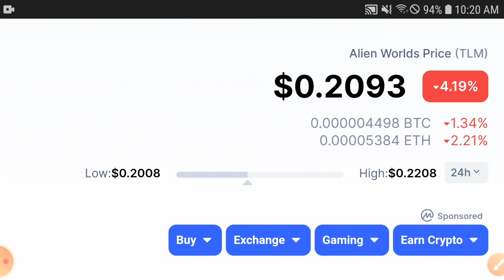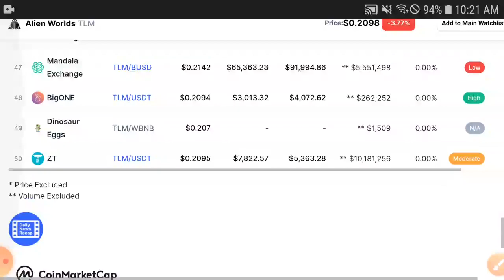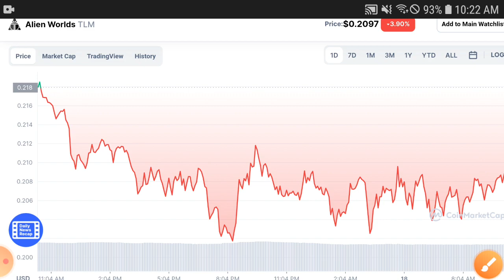Alien worlds To Moon || TLM Price Prediction! TLM Coin Today Updates